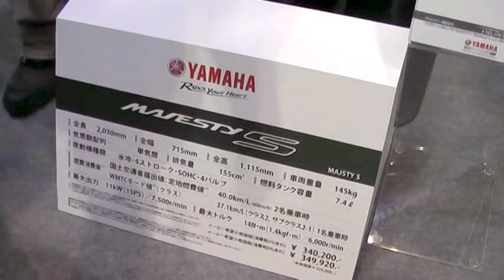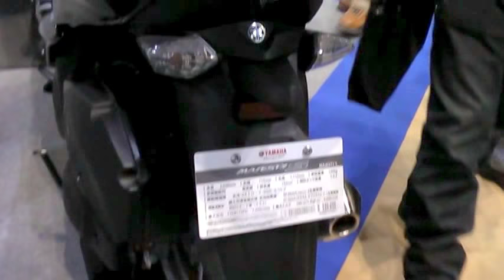YAMAHA MAJESTY S 純正アクセサリー装着車 ヤマハ マジェスティS 大阪モーターサイクルショー2014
YAMAHA MAJESTY S wish genuine accessories at The Osaka Motorcycle Show 2014 in japan.

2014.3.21から23までの3日間、インテックス大阪で開催の第30回大阪モーターサイクルショー2014。ヤマハのブースから。スクーターMAJESTY Sです。